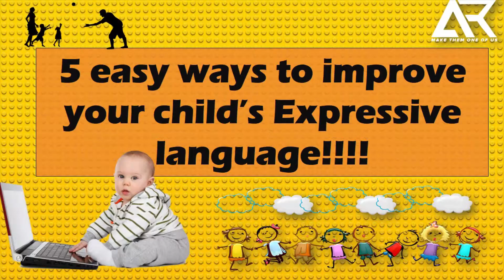|| 5 easy ways to improve your child's Expressive language|| Expressive language therapy || AR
Hey folks,

Hope you all are having a good day!! Stay home and stay safe.

Today's video explains few easy ways to improve your child's language Expression and vocabulary during the child's developmental stages.
I can guarantee that if these tips are used consistently in your family situations, there will be a dramatic improvement in expressive and receptive language

Happy Watching!!!